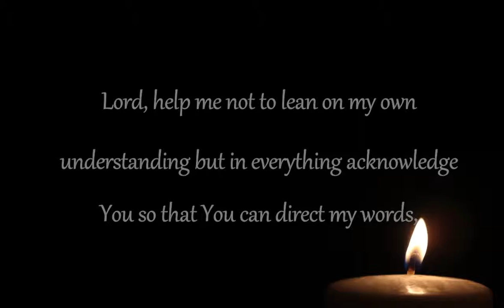Short Prayer - Prayer For God’s Direction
Thank's